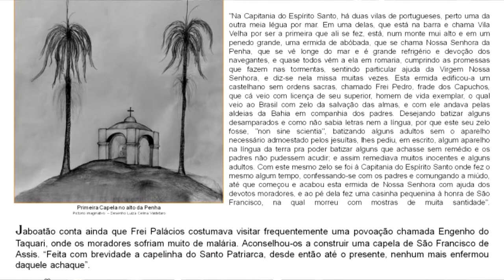Acesse o site do Convento